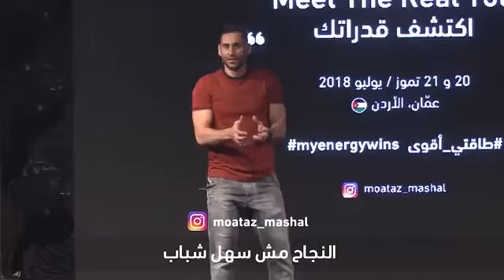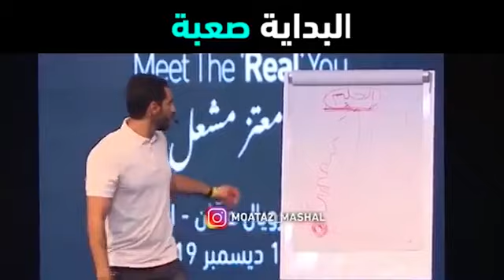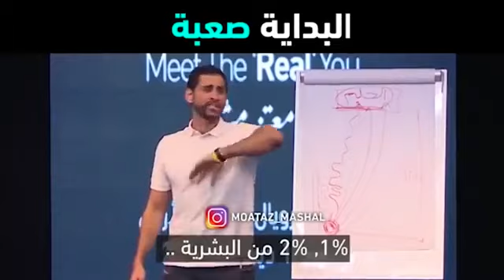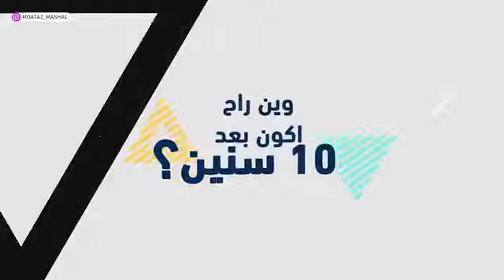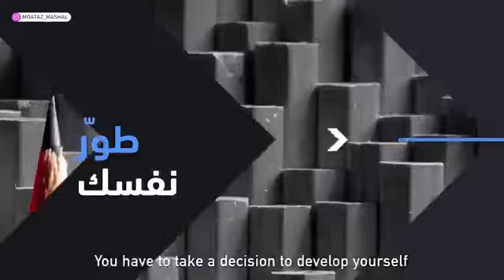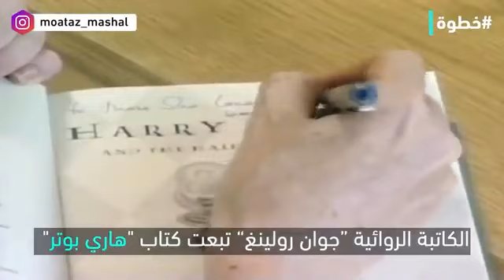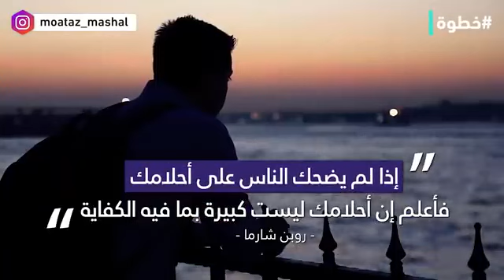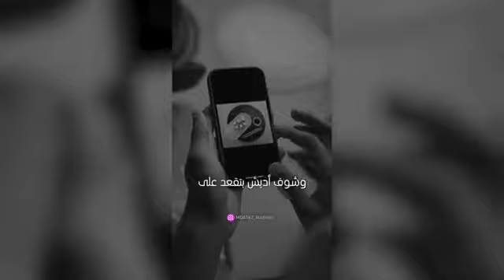النجاح مش سهل لو سهل كان كل الناس نجاحة